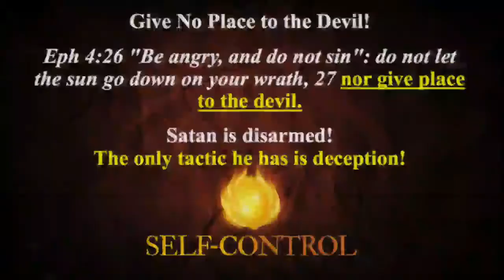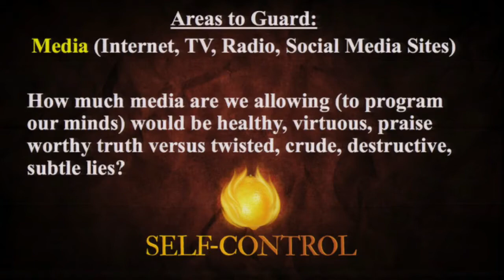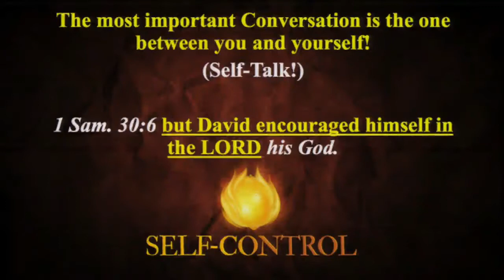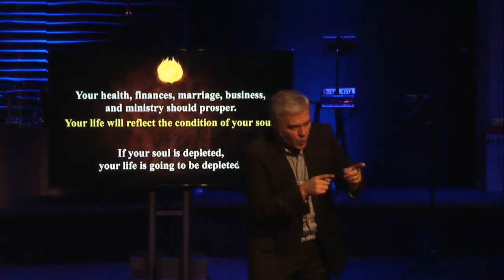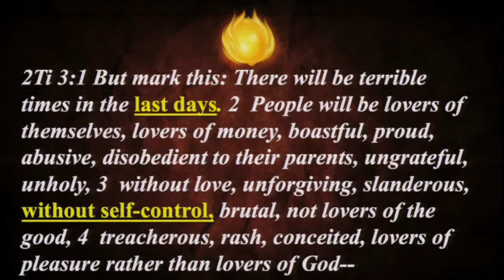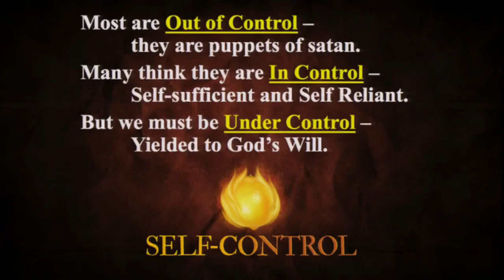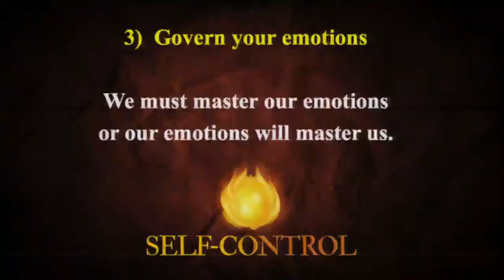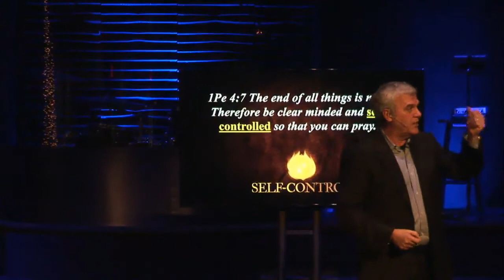"Self Control!" Richard Crisco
Listen to a message from Pastor Richard.